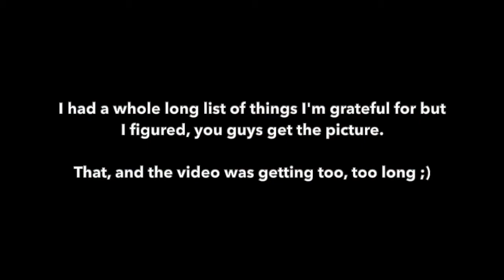Life in KFR During Lockdown: Day 29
Day 29 of "Life in KFR During Lockdown" - Pastor Jean Ai picks up some soft drinks, and discusses why it’s important to support local businesses, to practise gratitude during this time and not to blame others. Video features a couple of never-seen-before photos of His Eminence the 25th Tsem Rinpoche.

Follow Pastor Khong Jean Ai (a.k.a. Ani Lobsang Pema) as she covers what life in Kechara Forest Retreat is like under lockdown. Check back each day for a new video!